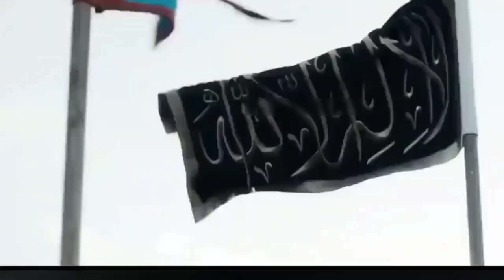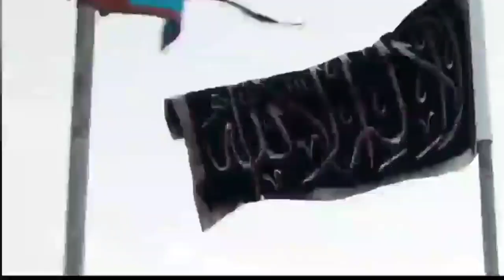Bozkir Arslani Celaleddin | Mendirman Jaloliddin | Harezm İmparatorluğu Tarihi | Bölüm 1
Harizm Şah İmparatorluğunun Korkunç Sonunun Tarihi

Videodaki ©️ tüm telif hakları Roshni Light kanalına aittir. Onlara çok teşekkür ediyorum